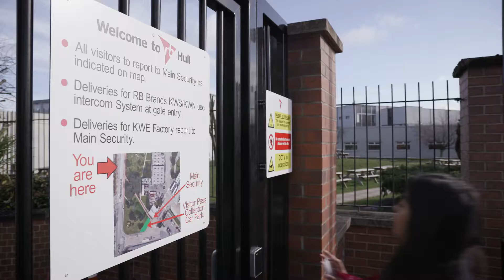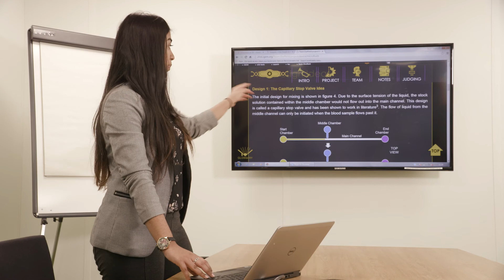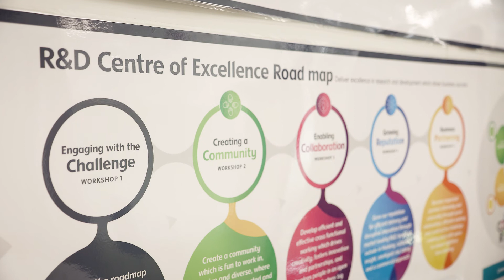WoW Saylee Jangam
As part of The University of Sheffield's Women in Engineering Initiative we are interviewing our female engineers, past, present and future to talk about engineering and why they love it. Here we talk to student Saylee Jangam, Bioengineering student.